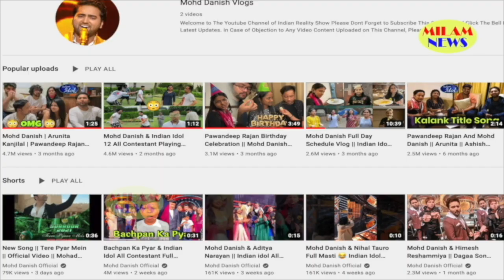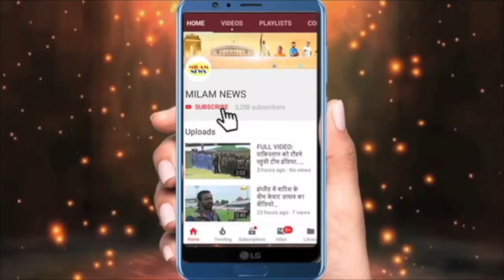अचानक सही-सलामत पवनदीप सोफे पर बैठे-बैठे हाथ-पैर फेंकने लगे, झटके से उठे और फिर अरु के सामने...